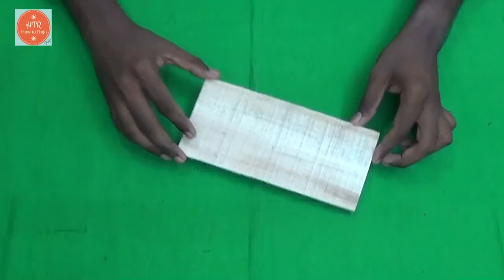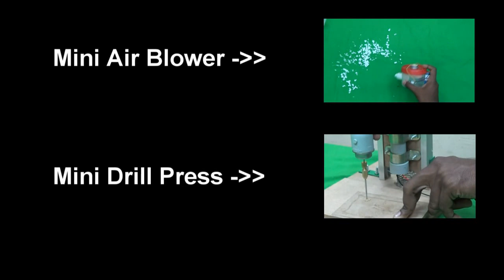How to Make a Hot Wire Foam(Thermocol) Cutter at Home - DIY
This is a video tutorials about how to make a hot wire foam cutter at home. By using this tool you can cut a foam into different shapes easily.